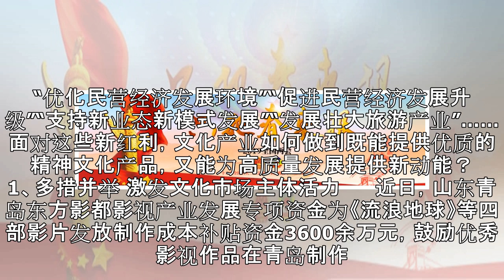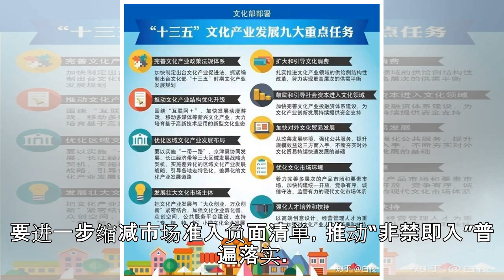文化产业发展迎来新红利